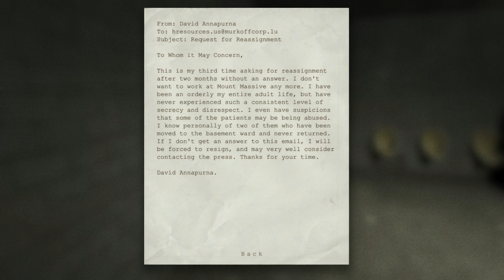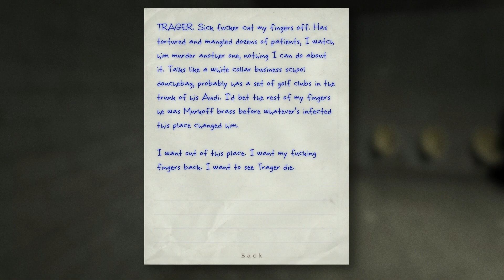Outlast | Walkthrough with Facecam | Part 9 | Trager!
Hell is an experiment you can't survive in Outlast, a first-person survival horror game developed by veterans of some of the biggest game franchises in history. You play as an investigative journalist Miles Upshur. You must explore Mount Massive Asylum and try to survive long enough to discover its terrible secret... if you dare.